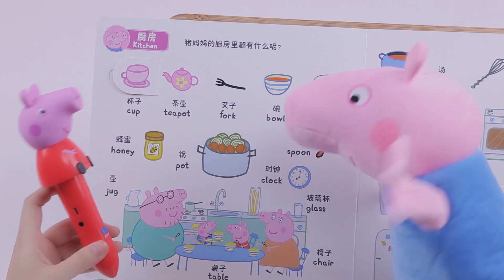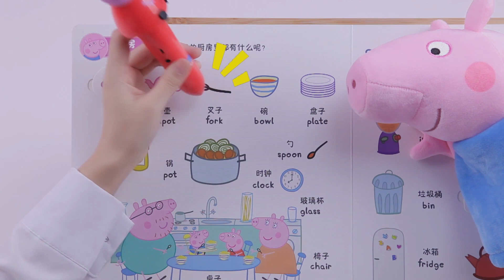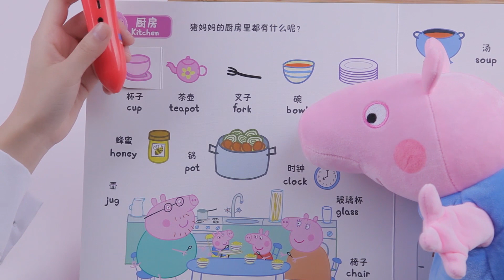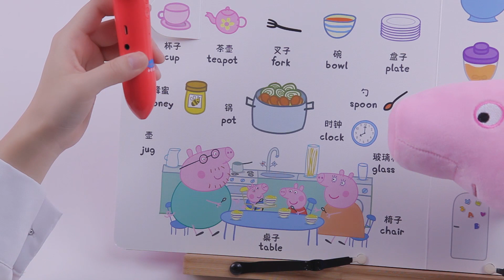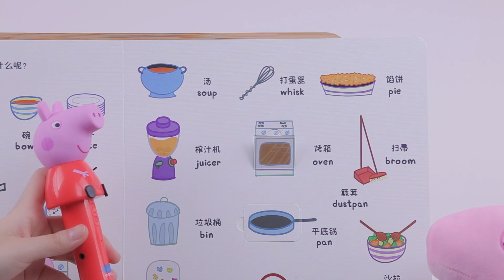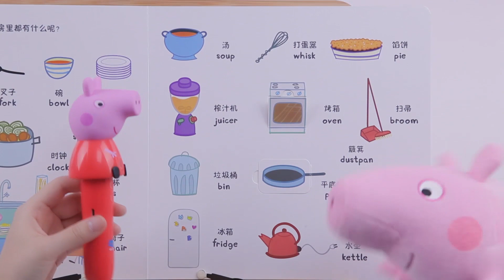全網首發丨萬眾期待的小豬佩奇點讀筆終於來了！｜寶寶玩具 | 兒童玩具｜學習認識生活物品